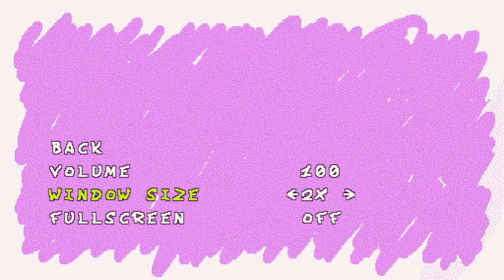Cirnos perfect punchout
The Strongest baka against tiny weak frogs.
Honestly this is a fun game to play if you're waiting for someting or have time to waste. I wish the bigger forgs, the ones with the swords and throwing rocks, gave more time than 1 second.